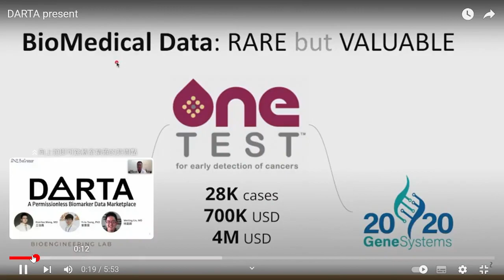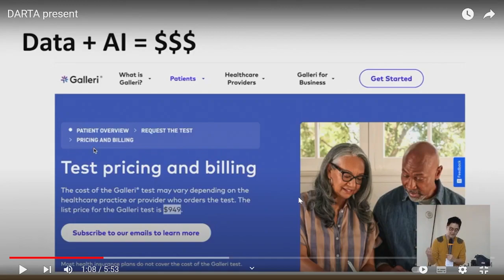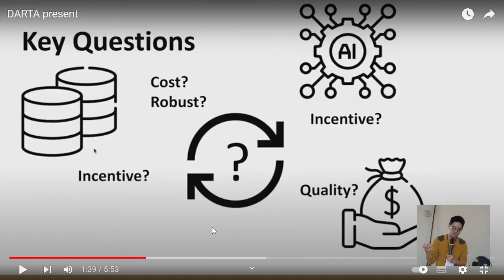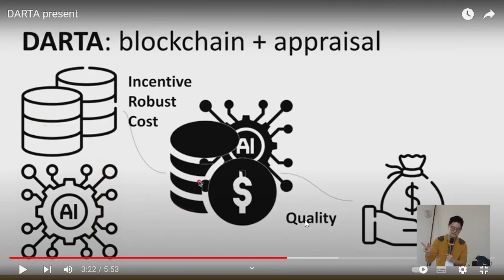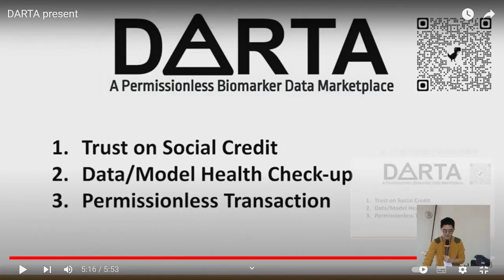g0v tw hackath59n — 數位公共財 — DeSci, DARTA : 王信堯